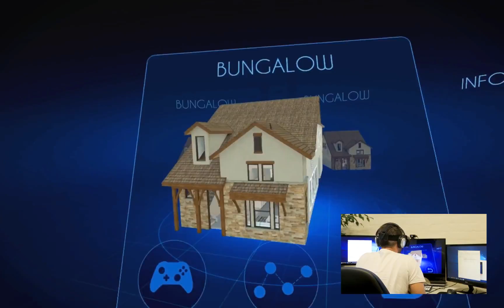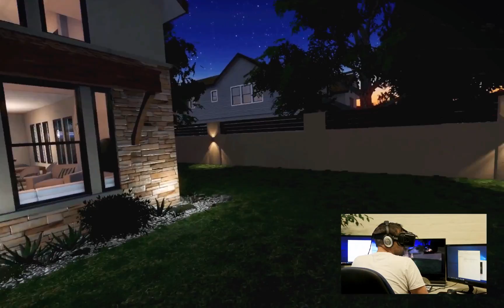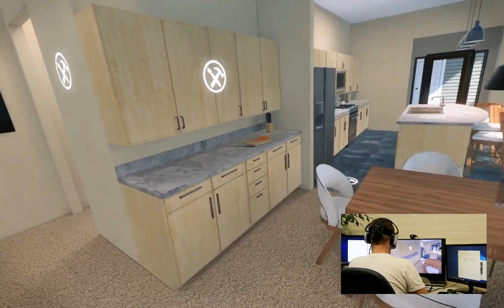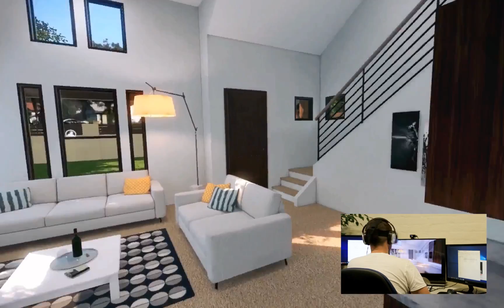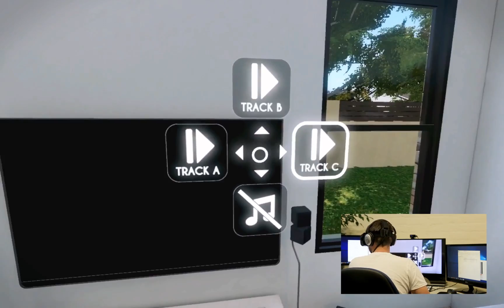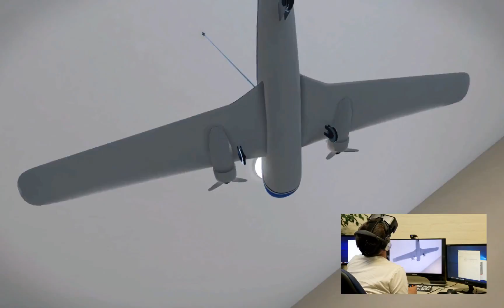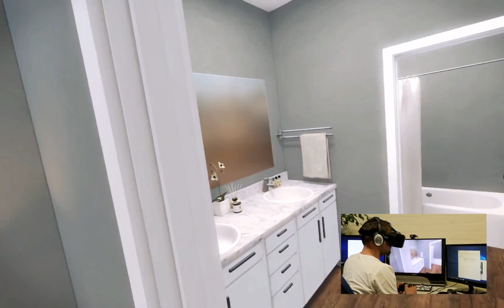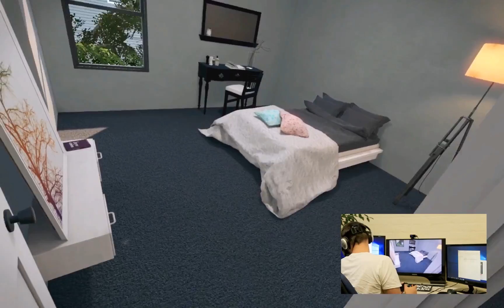Virtual Reality Architecture Walkthrough for Oculus - BSB Design and Viewport - Full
Screen recording from v0.5b of the VR software created by Viewport in Fremantle, Western Australia. The interactive realtime architecture walkthrough is being produced for BSB Design in America as a tool for design review rounds for their clients.

The software allows you to explore a series of floorplans in realtime, interacting with the design by choosing paint colours, flooring, cabinetry finishes and counter tops.

This is the full screen recording without any cuts.